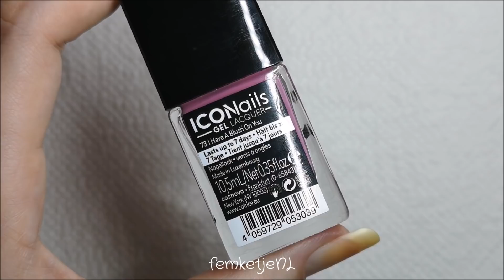💅Nailpolish Of The Week - Catrice 73 + 75 (Holographic Glitter & Dusty Rose Nailpolish) - femketjeNL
❤💅Nailpolish Of The Week - Catrice 73 I Have A Blush On You + 75 Whatever You Are, Be Sparkling❤
I love doing these live swatch videos for you guys :) It is so much fun just chatting about nailpolish, life and all that jazz. In today's video I am swatching two new Catrice polishes called 73 I Have A Blush On You and a super pretty silver holo glitter one called 75 Whatever You Are, Be Sparkling. I hope you enjoy!
(Unfortunately the nailpolishes' names were too long to put in the title of the video haha!)

If you have any questions you'd like me to answer in a new nailpolish/nailart Q&A video, do let me know down below!

snap: femketjenl

❤ Intro music is from Dyalla. Do check out her channel because she makes some awesome remixes from older songs ❤